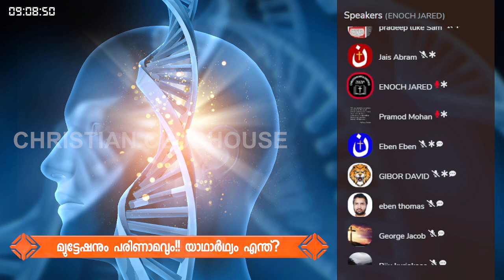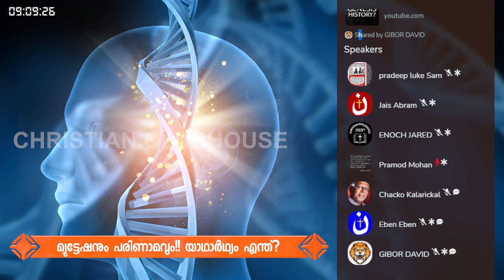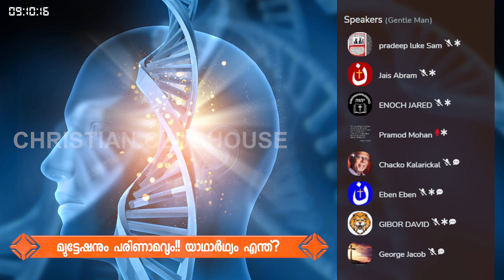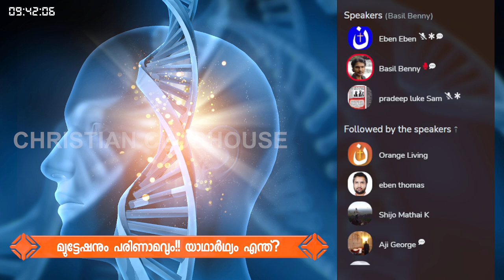മ്യൂട്ടേഷനും പരിണാമവും !! യാഥാർഥ്യം എന്ത് ? Part 3 | Clubhouse Discussion